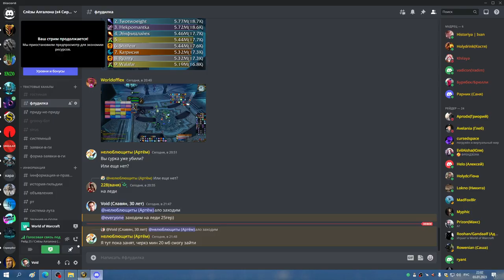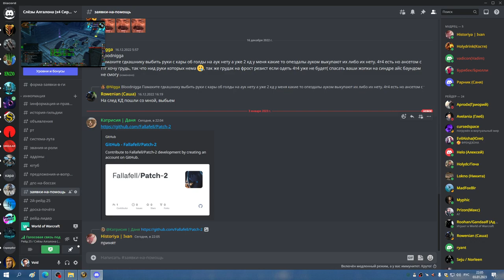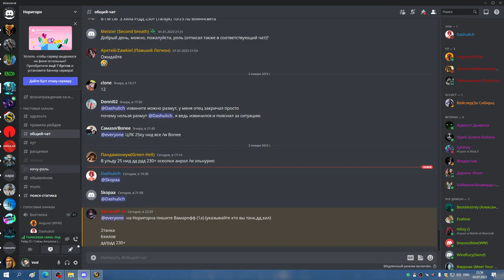3я часть ЦЛК 25гер на 1 босса БДК СОВА 03 01 23